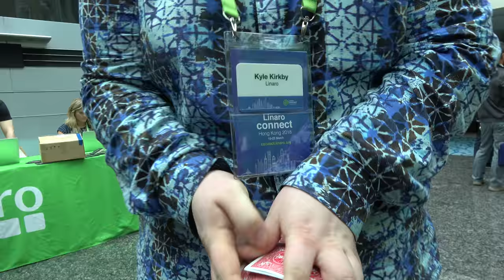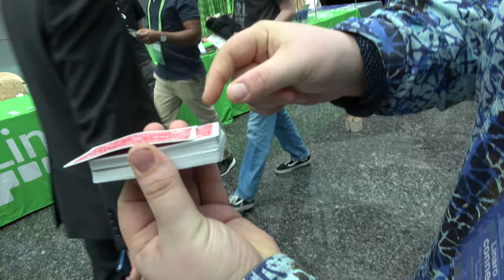Kyle Kirkby does Magic at Linaro Connect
Kyle Kirkby works at Linaro and here he shows some of his Magic.